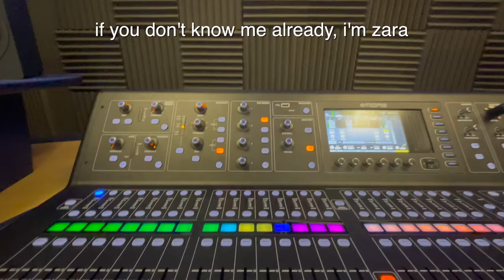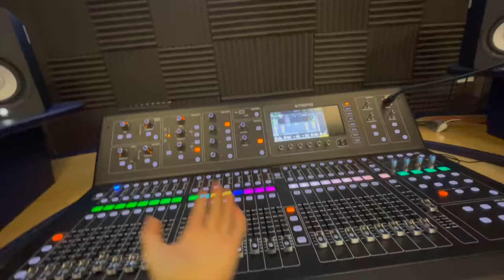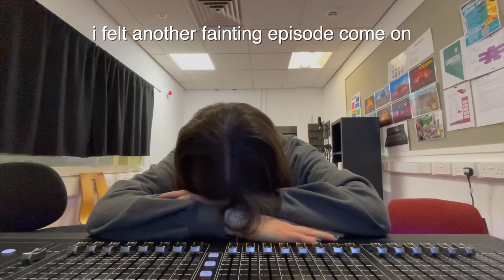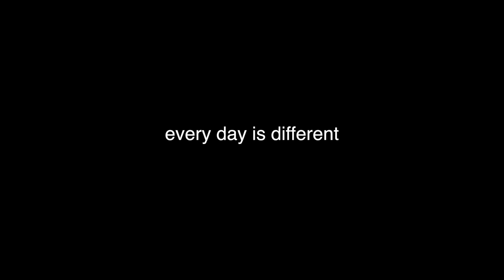What A Seizure Looks Like In Class (bad FND day)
This is a more serious video for awareness of one of my conditions, functional neurological disorder 🎗️
Some people may find this hard to watch so please look after yourselves, but if you can watch, please take in all the information I've typed as captions as it really explains exactly how I feel during an episode like this

I wanted to share a very real-time and upfront experience to show the behind the scenes of my conditions that don't usually make it into my usual vlogs and videos.

FND can be an absolutely debilitating condition and many people suffer from it - if you have FND or a similar chronic illness, I sympathise with you so much. Please know that you are never ever alone ❤️
Learn about FND here ↓

Music ▹
Stream my song "She's Mine" here 👇🏻

FAQs ▹

1.What conditions do I have?
    ‣ I have Tourette's Syndrome, FND and suspected POTS
2. How tall are you?
    ‣ 5'4"
3. How old are you?
    ‣ 17
3. Am I in school?
    ‣ I'm currently studying art, music tech and English at college!
4. What is FND?
5. What is Tourette's?

I am also a musician! My newest release is my first single (original song) called "She's Mine" which is now available on all streaming services - I sing and play piano, guitar, ukulele and I write, produce, mix and master all my own songs and content myself!